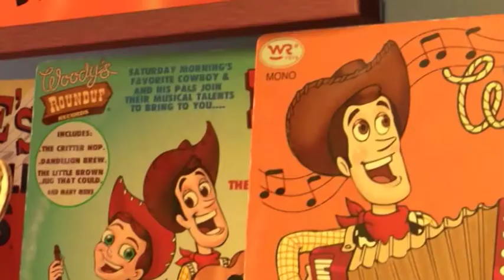TOY STORY (Doctor ki khoj ) | Dubbing / Sound Assignment 2015 | RIKEN /AYUSHI/FORAM/BHAVESH/DEEPAK